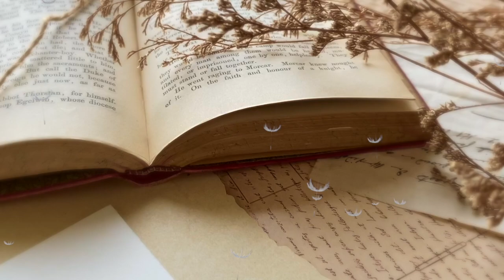How to draw Dahlia flower ~ Botanical art | Easy watercolor pencils tutorial | White flower painting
🍂Hello there, thanks for stopping by. 🍂

Today's step by step tutorial is on how to draw a botanical illustration: we will draw a white Dahlia flower in realistic style with watercolor pencils, colored pencils, ink pens and white gel pen.

Take a pen and draw with me: you will get an elegant flower illustration to decorate your home interior or journal.

This video also contains some interesting facts about the origins of Dahlia flower; how this flower first appeared in Europe and gained popularity; what was the favorite flower of Empress Josephine, Napoleon Bonaparte's wife; what's common between Cochineal, Carmine, cactus and dahlia etc.

Watch this guided lesson and learn how to paint white flower with watercolor pencils, watercolor pencil techniques, how to draw leaves and petals.

🍂If you would like to support making of free art videos on this channel

~ Hot pressed watercolor paper (I'm using Canson Heritage 300 gsm)
~Faber Castell Polychromos colored pencils:
-Terracotta 186
-Dark Naples Yellow 184
-Light Ultramarine 140
-Cream 102
-Cold Grey III 232
-Cold Grey II 231
-Warm Grey II 271
-May Green 170
-Permanent Green Olive 167

~Watercolor pencils (Faber Castell Albrecht Dürer):
- Olive Green Yellowish 173
- Earth Green Yellowish 168
-Deep Cobalt Green 158
-Permanent Olive Green 167
-Warm Grey VI 275
-Hooker's Green 159
-Light Yellow Ochre 183
-Warm Grey I 270
-Sky Blue 146
-Caput Mortuum 169
-Cold Grey I 230
-Orange Glaze 113
-Cadmium Yellow Lemon 205
-Warm Grey III 272

~Cold Grey Copic ink multiliner 005 or 01
~Uniball white gel pen
~Green Copic ink mutliliner 005 or 01
~Sepia Copic ink mutliliner 005 or 01
~Staedtler green fineliner

This tutorial is intended for personal use only. You are not allowed to use it for giving workshops or lessons. Please, don't use this design for making prints or other products (Etsy etc.). Thank you.

🍃BOTANICAL ILLUSTRATION TUTORIALS🍃